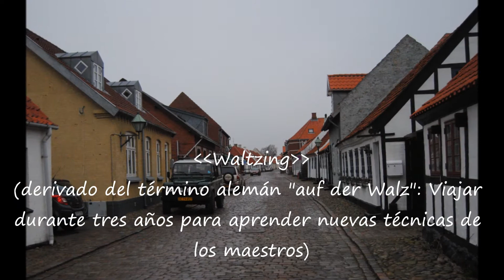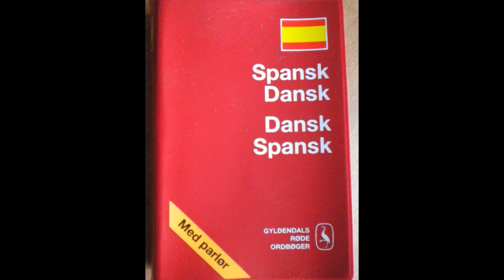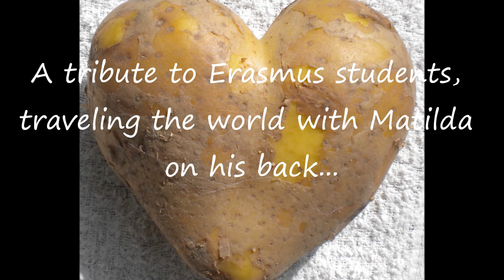Bailando con Matilda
Un homenaje a los estudiantes Erasmus, que recorren el mundo con Matilda a su espalda...